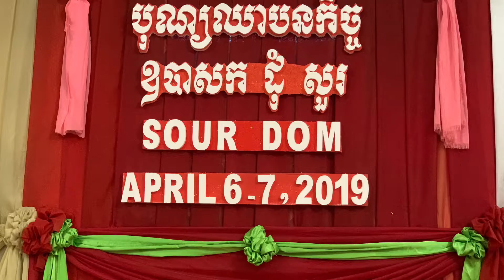Samani monk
Becoming a novice monk for deceased father from Mar 27, 2019 - April 7, 2019.  The last 3 days, April 5th, 8 nephews joined me.  May my father Rest In Peace and be in Heaven.  I would like to thanks all families, relatives, and friends for the support during our crisis.  May you fulfill with good health and wealth.
Location:
Watt Khmer Palelai
2701 S 58th St, Philadelphia, PA 19143